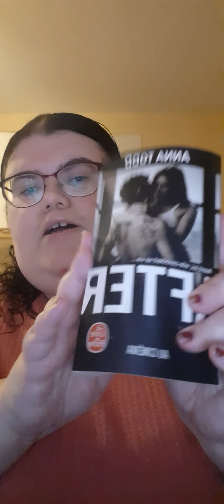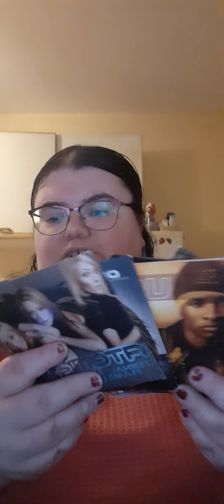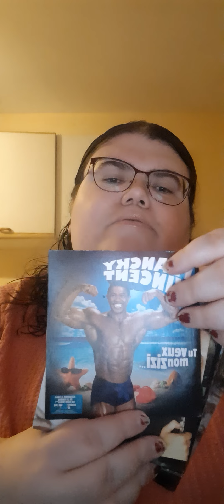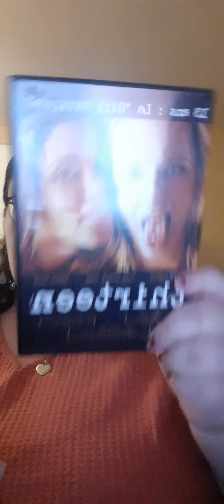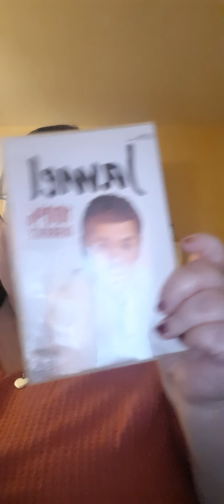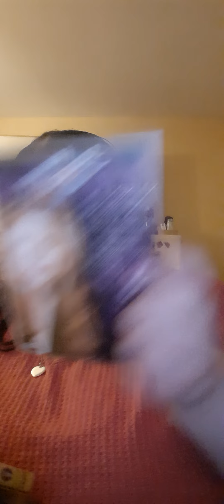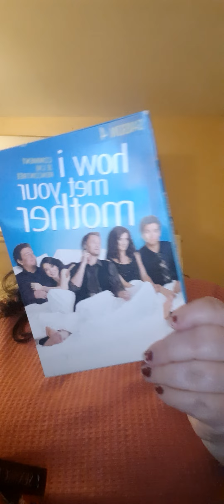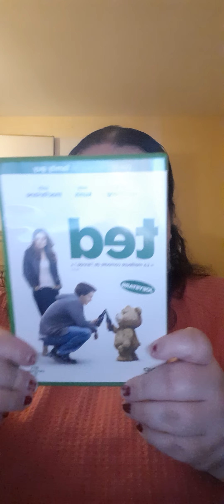Ce Que Je Vends Sur Mon VINTED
Nouvelle vidéo inédite. La vidéo est consacré à mon VINTED.
J'espère que cette vidéo plaira.

 Bon Visionnage !

♦ VINTED : Caro4541

○ Les articles qui sont sur mon VINTED, sont à petits prix. N'hésitez pas à me posez des questions sur les articles. Entre le jour où j'ai enregistrée cette vidéo et le jour de la publication de cette vidéo, il s'est passé quelques jours. Donc, peut-être, qu'il y a un ou plusieurs articles qui ont disparu (soit VENDUS, soit SUPPRIMER).

◘ N'hésitez pas, à faire un tour sur mon onglet "Communauté".

◘ PS : Je ne suis pas maquillée dans cette vidéo
◘ Boucles d'oreilles : On me les à offerts ou donner
◘ Ce que je porte : SHEIN

• PS : La vidéo à été enregistrée le 27 MAI
• PS : La vidéo à été faite avec un Smartphone (SAMSUNG)

♠ Prochaine Vidéo 13 Juillet

XOXO ♥ ♥ ♥